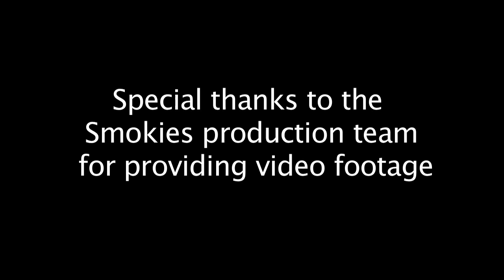Maryville College Day at TN Smokies Stadium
July 30 was Maryville College Day at Smokies Stadium. MC President Tom Bogart had the opportunity to participate in the pre-game interview and throw out the first pitch!

Thanks to the TN Smokies production team for providing the video footage!